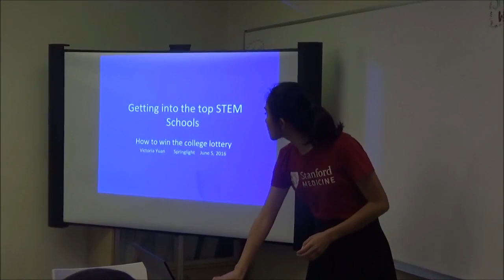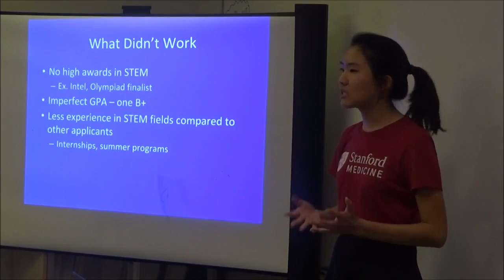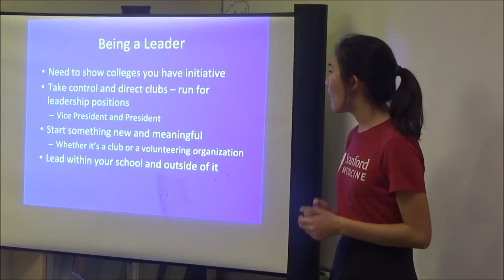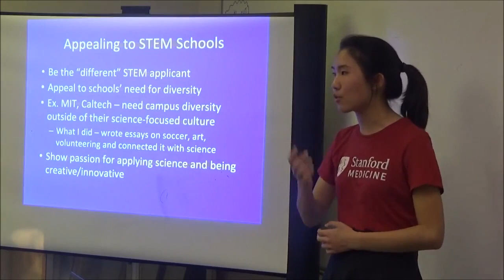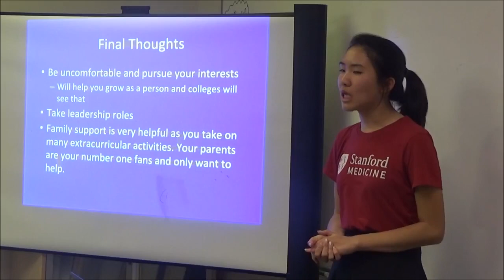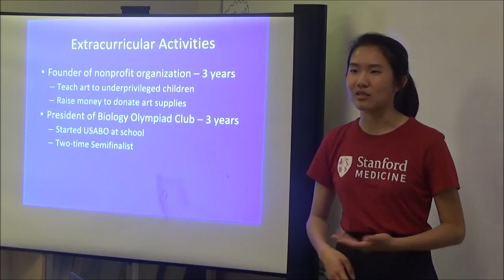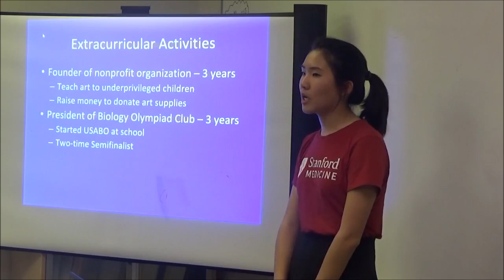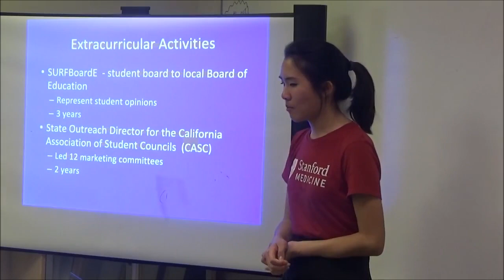First-hand experience on how to win the college lottery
How do you compete with other high school students who are Intel winners or international Math Olympiad champions? With the growing popularity of science, technology, engineering and math, competition for entrance into these majors grows harder and harder every year. Living in the Bay Area only makes the competition tougher – top-ranked universities will only accept the best of the best Bay Area students.

Victoria is a student who cracked the secret to gaining admission into schools like Stanford, Oxford, MIT, Caltech, UC Berkeley (Regents and Chancellors Scholar), UCLA (Regents and Chancellors Scholar) and Johns Hopkins for premed.
She will be giving advice on how to be a competitive STEM applicant and sharing her experience with the college application process. Victoria will be covering topics like:

    Key factors for being accepted to top schools
    How to approach essays for STEM-focused schools
    The similarities and differences between US colleges and UK universities like Oxford, and how to successfully gain admission to both
    The value of diverse extracurriculars and how to find these activities
    How to show colleges leadership and well-roundedness
    How the college lottery works and what you can do to improve your chances
    Her own personal experience and qualifications that helped her gain admission into top STEM schools

Victoria Yuan is a senior at American High School who is attending Stanford’s Class of 2020. She will major in Biomedical Computation – a combined major between biology, computer science and medicine – under the Stanford School of Engineering. Victoria was involved in numerous and diverse activities throughout high school, from the Biology Olympiad to starting her own nonprofit to running a statewide marketing campaign.